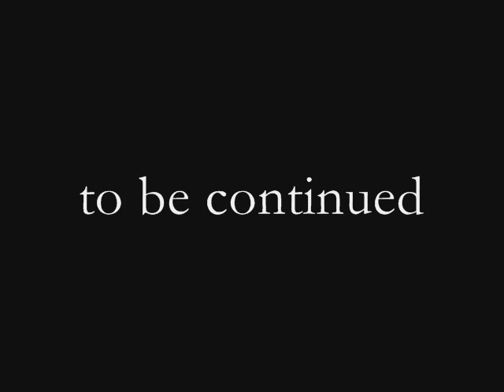THE CASTLE OF HIMARA 2